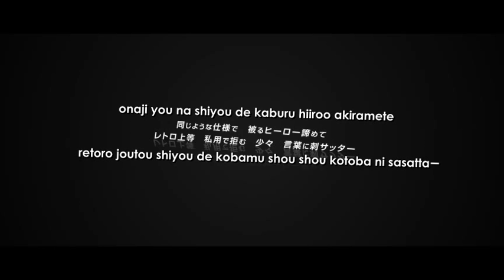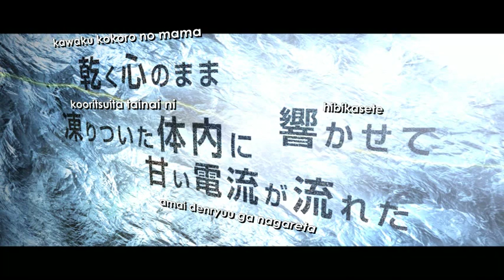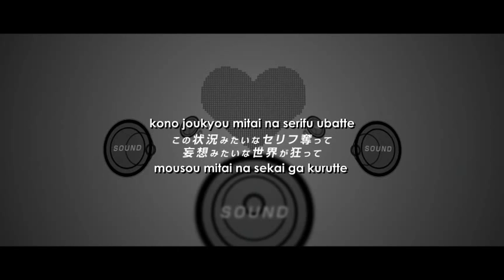niki ft. Lily - ELECT (Romaji Lyrics Sub)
Presenting a song from the one and only Legendary Lily Master!

Transliterated from the NicoKara (sm22588151)

ELECT

Lyrics:

onaji you na shiyou de
kaburu hiiroo akiramete
retoro joutou shiyou de kobamu shou shou kotoba ni sasatta~
kono B-kyuu na fyuuchaa kotae wo mojitte
aimai na kanjou nomareru
kono kotoba ni mozaiku wo kakete

sasaru buragu no mama nagarete yo
tsunagu shikou no naka shibireteiku
kawaku kokoro no mama hibikasete
kooritsuita tainai ni
amai denryuu ga nagareta

chikai you na shisou de nayamu shou shou akiramete
nitoro joutou ijou de sawagu soudou atama ni sasatta~
kono B-kyuu no fyuuchaa itai no majitte
aimai na aijou umareru
sono karada no denatsu wo agete

narasu kiseki no mama motomete yo
ochiru kokoro no mama hibikasete
kooritsuita tainai ga
amai denryuu de shibireta

kono joukyou mitai na serifu ubatte
mousou mitai na sekai ga kurutte
B-kyuu no fyuuchaa itai no majitte
denshiteki na naifu de~

kooritsuita tainai ni amai denryuu de

agete kiseki no mama motomete yo
amai karada no naka kowarete iku
kooritsuita tainai ni amai denryuu ga nagareta